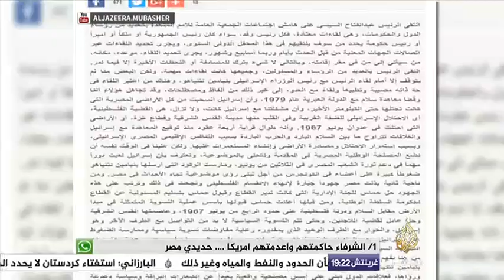المسائية .. عضو بالبرلمان المصري : إسرائيل ساهمت بقوة في دعم أحداث 30 يونيو